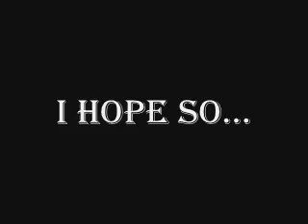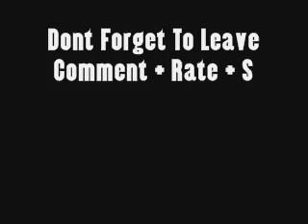A.S.T \\ C-walk New Video!!